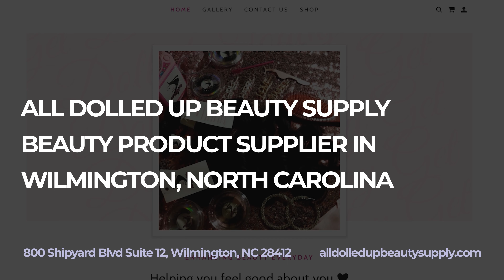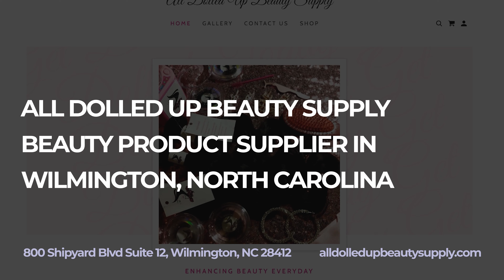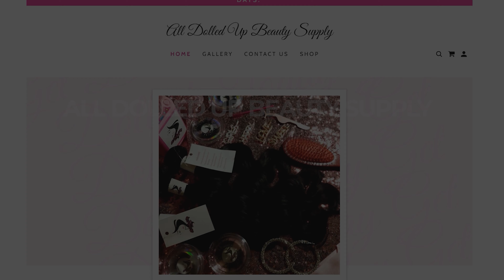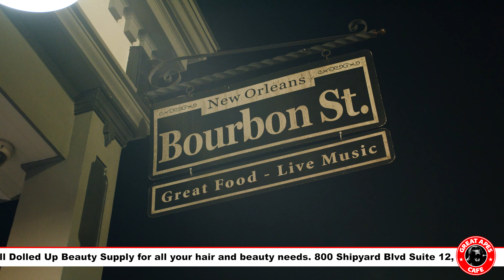Great Apes Cafe Podcast Episode 29 | All Dolled Up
This is the 29th episode of Great Apes Cafe with business owner Mimi Clinton. In this podcast, we talk her business, All Dolled Up beauty supply, using the right products, women empowerment, & more!

All Dolled Up Beauty Supply is located at 800 Shipyard Blvd Suite 12, Wilmington

Great Apes Cafe episodes releases every Thursday at 4pm EST.

Topics In Today's Episode
0:00 Introduction
1:50 The Start of All Dolled Up
8:43 Staying Afloat During Covid
11:00 Beauty Supply & Love
19:55 Customers and Experiences
25:00 The future of All Dolled Up
28: Short Term Goals
33:15 Black Owned Products
39:15 Social Media & Business
41:00 Oils
42:15 Balance of Being a Mom & Business Owner
55:49 Jam Session with Ted Token & Friends